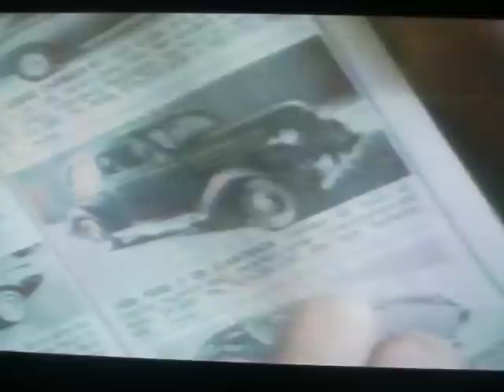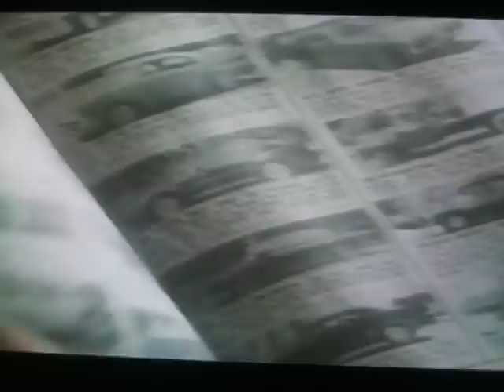DREAMCARS BATTERSEA BOYS PART 1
FROM ABOUT 91 HERES THE BATTERSEA BOYS DOING WHAT THE LOVE BEST PART 1.